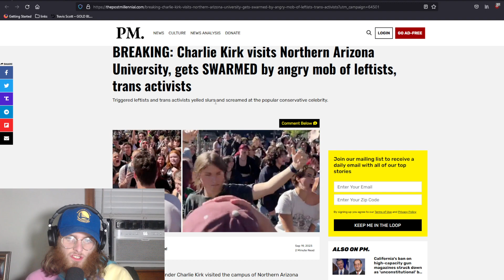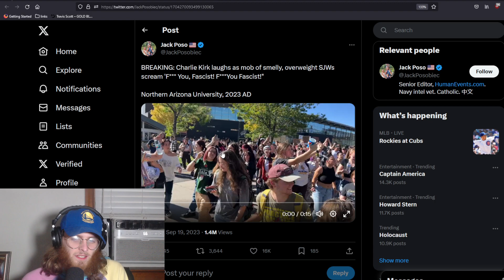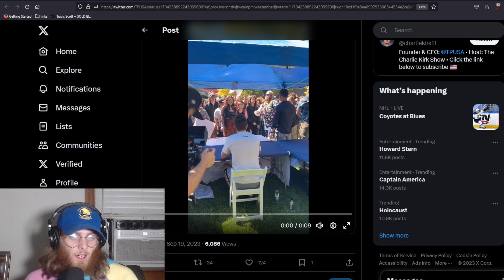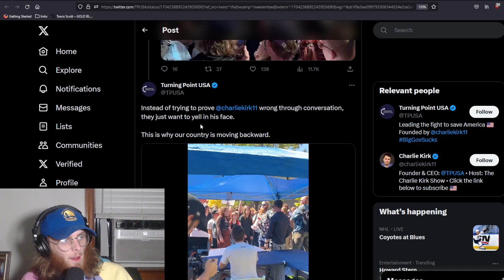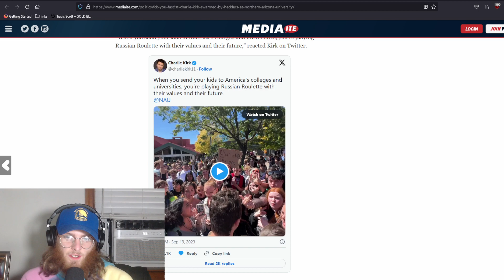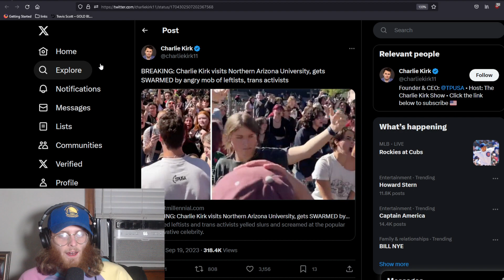Right-Wing Bigot Gets Confronted To His Face By College Students